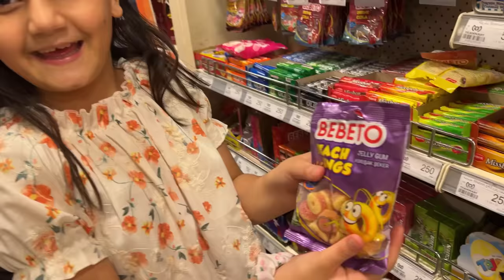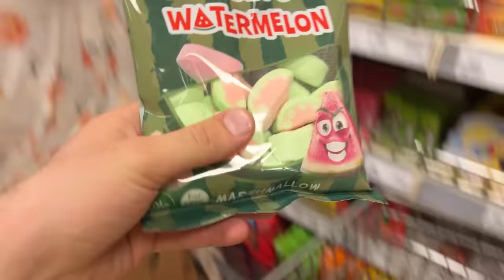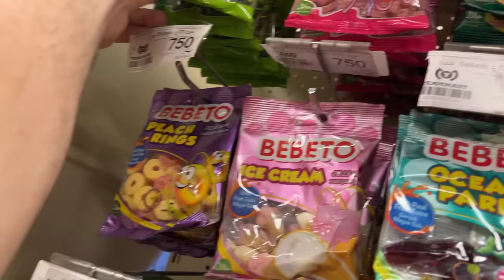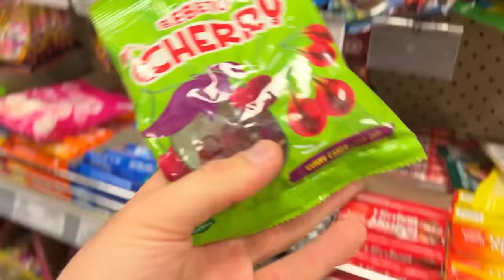چاڵنجی مارشمێللۆ و جەلی،هەموومان تاقەکردەوە لەگەل مانۆ و هاناو کیکۆ😍🎁🌹🥰